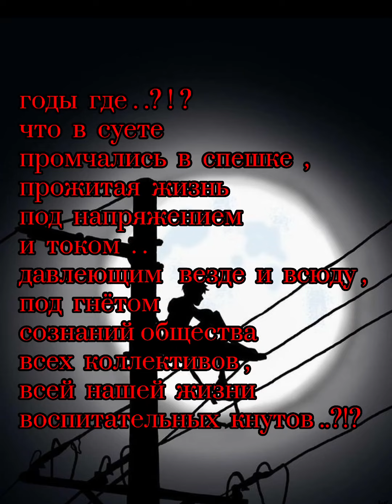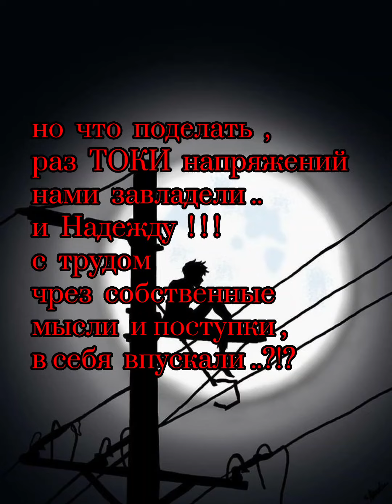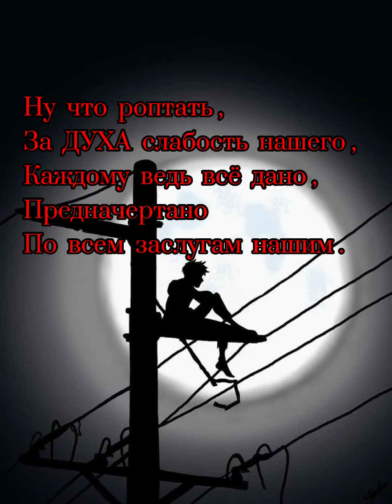жить и дорожить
автор - Юсар

посвящение